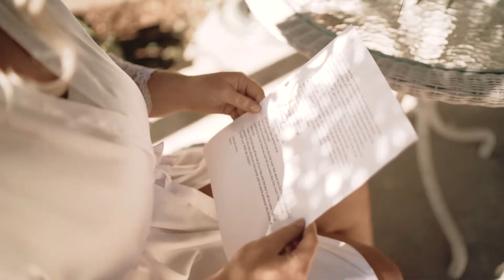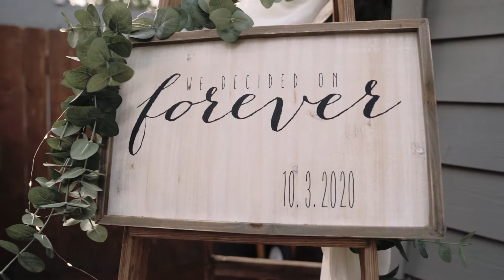SIERRA & JERRY'S WEDDING VIDEO | TRINITY PINES RANCH | LA CENTER WASHINGTON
Even though she was hesitant to date the dude who flashed his gift card at her while she was at work, she went on the date and never looked back. These two have a silly, best friend, deep rooted kind of love. Sierra & Jerry, thank you for letting us be a part of this awesome day! We love you both!

Pacific Northwest Imagery is a husband and wife wedding photo + video team based in Vancouver Washington, traveling the PNW for love.

Videography: Pacific Northwest Imagery
Photography: Emily with Tonie Christine
Venue: Trinity Pines Ranch
Cake: The Confectionary Fairy
Florals: Creative Yard Expressions
Makeup: Hannah Bennet
Hair: Amber Louise Wagner
Tans: Glow by Georgia
Tux Rentals: Men's Warehouse

songs:
‘Highlands’ by Kyle McEvoy
‘Everything’ by Secret Nation
‘Gimme That Sunshine’ by Animal Island